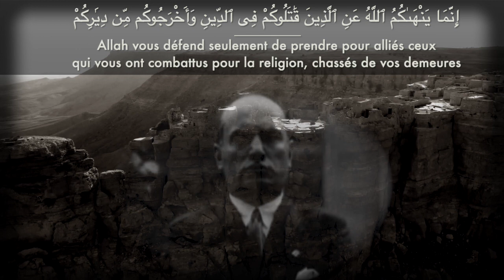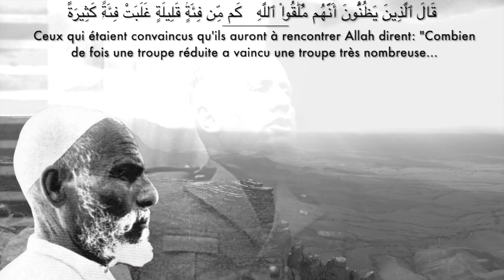OMAR AL MOKHTAR, LE LION DU DÉSERT